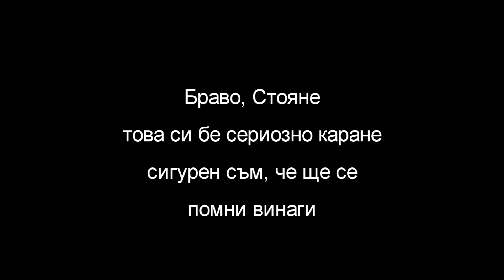На сноукайт със Стоян